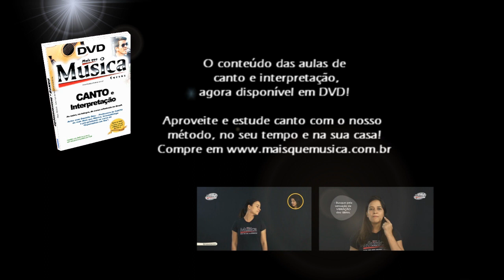show canto Mais que Musica 2011 - Use Somebody - Anna Cíntia e Marcela Travassos.wmv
✅ Curso de Violão com Heitor Castro ( de longe o MELHOR curso e mais COMPLETO do Brasil ) 👇